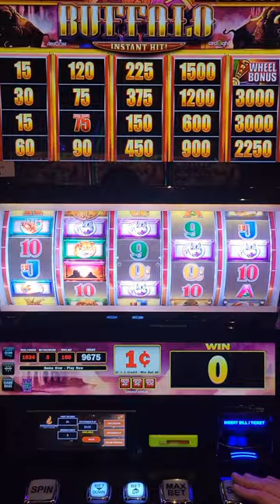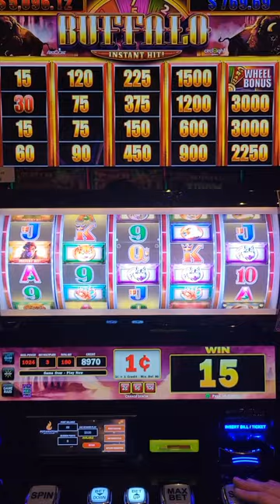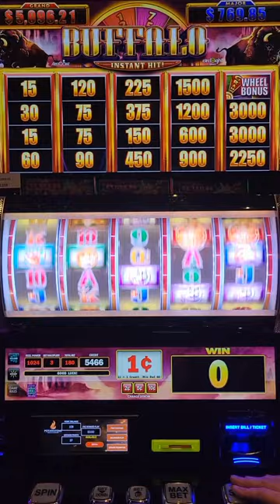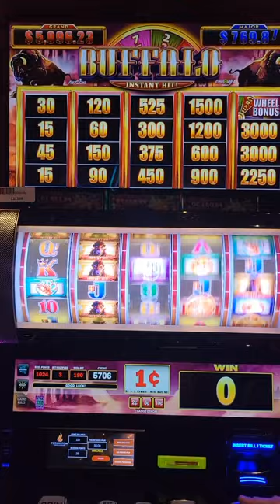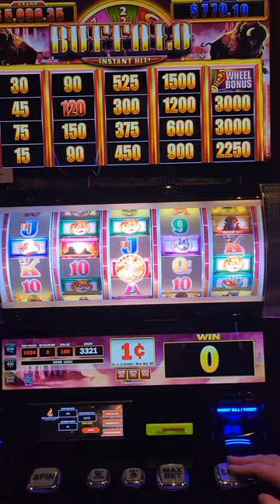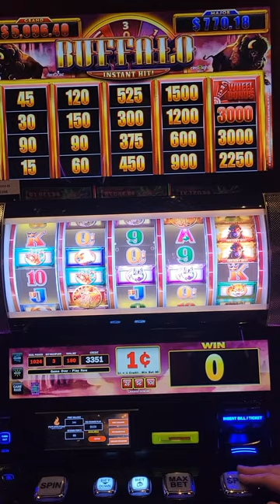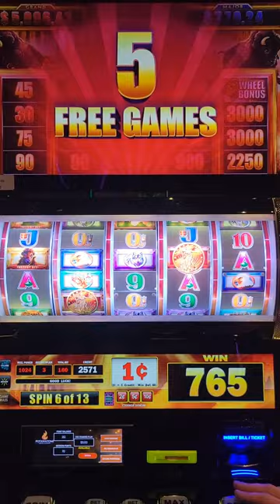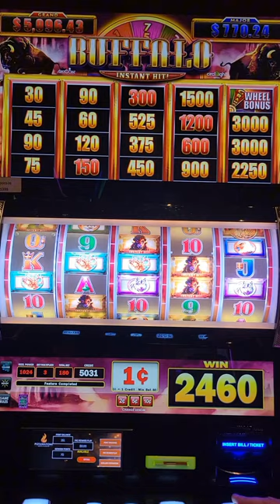Buffalo Bonanza: Bonus vs Bust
Buffalo gold Buffalo strike slots casino lasvegas High-Stakes Slot Showdown: Real Money 🎰
Join us in this heart-pounding casino adventure as we dive into the world of real cash slot machines! It’s a head-to-head clash between luck and strategy, where every spin counts. Our casino slot machines are primed, the coins are stacked, and the adrenaline is pumping.
🔥 Casino Slots Galore: We explore a variety of casino slot games, from classic fruit machines to modern video slots. Will we hit the jackpot or walk away empty-handed?
💰 Slot Real Money: It’s not play money; it’s the real deal! We’re putting our hard-earned cash on the line, chasing those elusive bonus rounds and free spins.
🎡 Chumba Casino vs. LuckyLand Slots: Two giants collide! battle it out on platforms like LuckyLand Slots and Chumba, where gambling for real money is the name of the game.
🤑 Big Wins and Heart-Stopping Moments: Watch as the reels spin, hearts race, and fortunes change. Will we emerge as high-rolling winners or learn some tough lessons?
🎊 Real Money Casino Vibes: The neon lights, the sound of spinning reels, and the thrill of victory—it’s all here. Get ready for an unforgettable ride!
Remember, in this real money casino battle, there’s no room for second place. Buckle up, press that spin button, and let’s see who walks away with the ultimate prize! 💸🎉"
Get ready for the ultimate showdown, and may the reels be ever in your favor! 🍀🎰